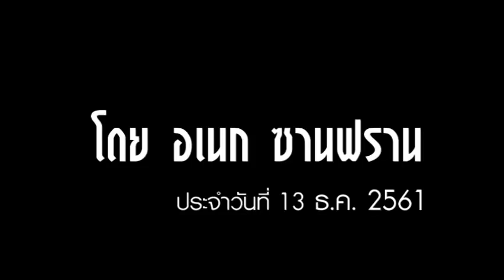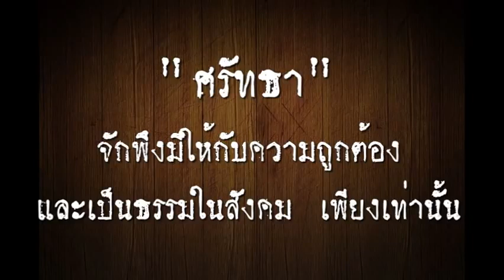ความจริงประเทศไทย " พวกเจ้ารู้ หรือไม่ว่า คสช. เ หี้ ย แค่ไหน ?? " โดย อเนก ซานฟราน Dec 13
ความจริงประเทศไทย  " พวกเจ้ารู้ หรือไม่ว่า คสช.  เ หี้ ย  แค่ไหน ?? "   โดย อเนก ซานฟราน    Dec 13, 2018

นปช. ยูเอสเอ